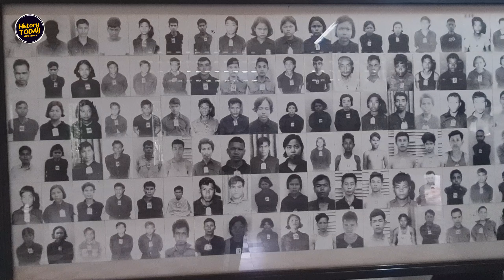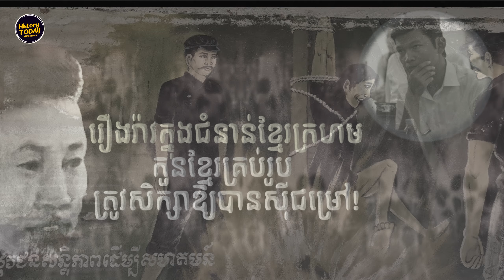History TODAY EP120 | សូមស្តាប់ និងស្វែងយល់ | Khmer Rouge Killed My Belong Father